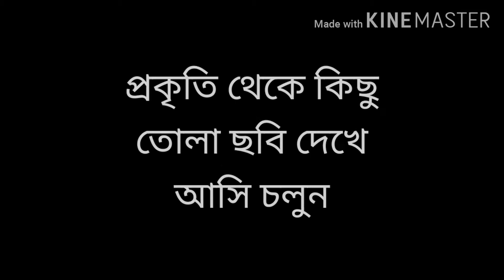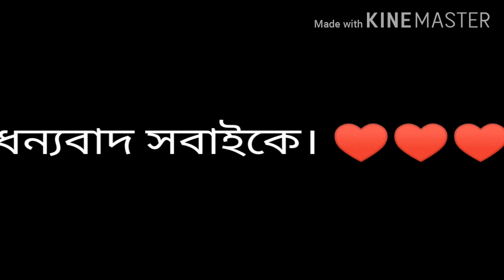Qurbani |2020 |Goru Kinlam |Buying Cow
Assalamualaikum oarahmatullah.

This is my first video about buying a cow for Qurbani of 2020.

I hope you all will like this & hope that you are all fine and doing all well in this Corona time……